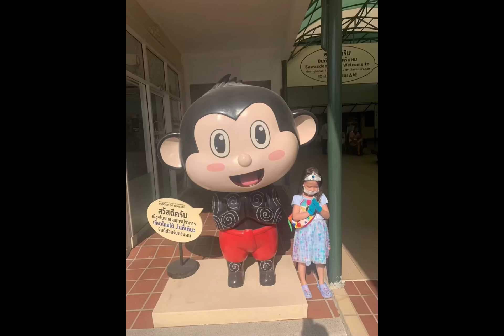ไปเมืองโบราณดูช้าง วัว ควาย ไก่